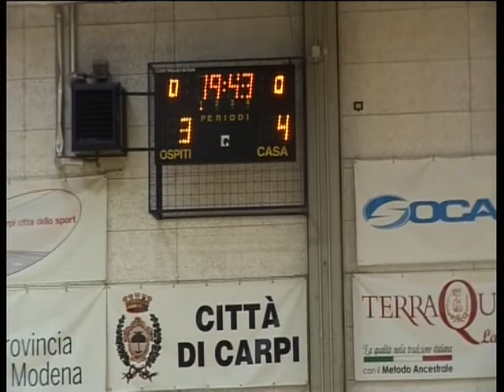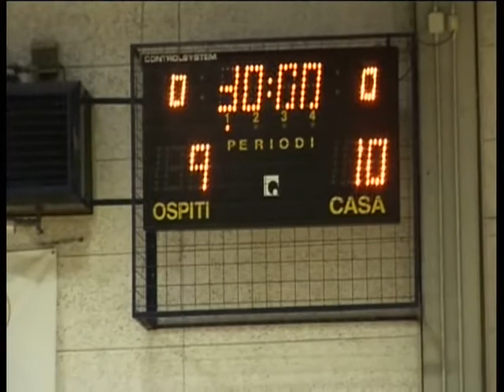Serie AM [4^ Play-Off]: Carpi-Romagna 21-17